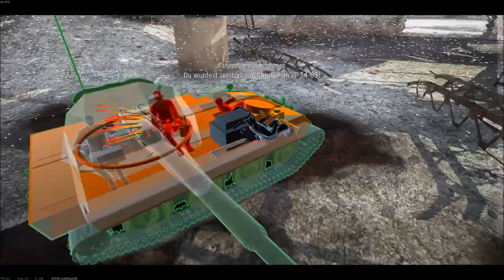War Thunder Shadow Play Compilation